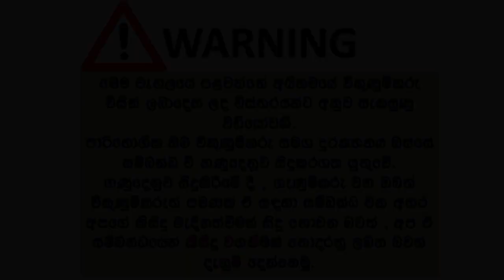ikmn lk wahana | vehicle for sale in srilanka| Vahana sale srilanka